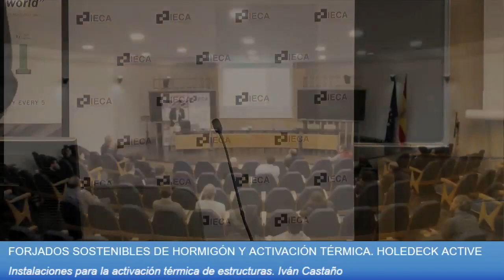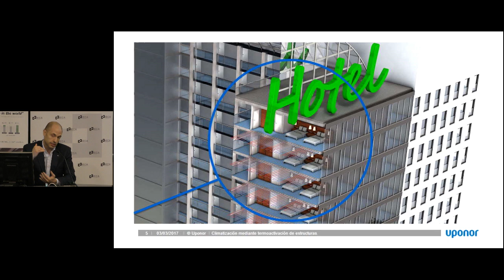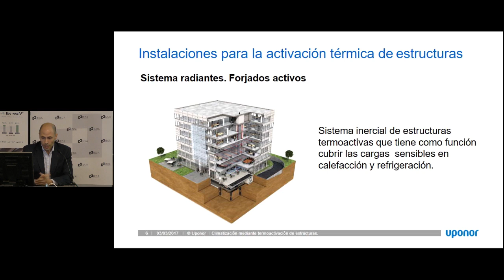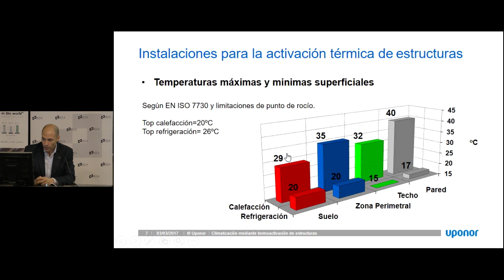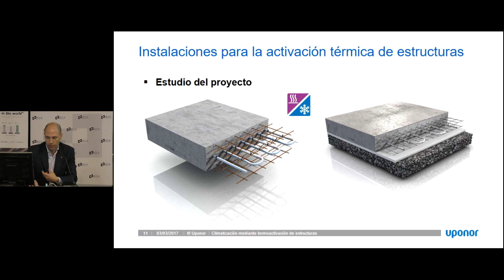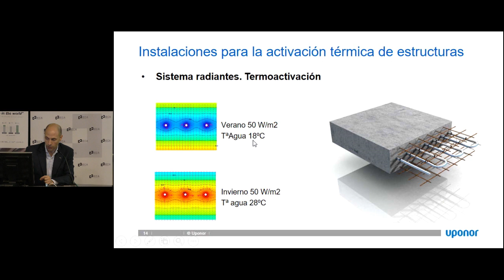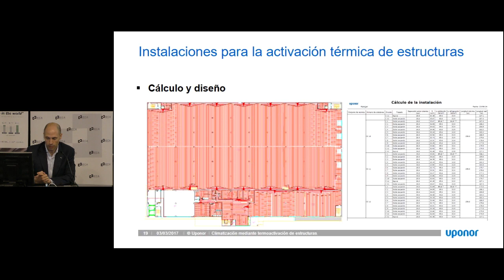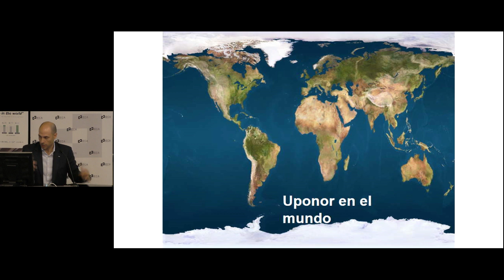PROYECTO HOLEDECK ACTIVE. Instalaciones para la activación térmica de estructuras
FORJADOS SOSTENIBLES DE HORMIGÓN Y ACTIVACIÓN TÉRMICA PRESENTACIÓN PROYECTO HOLEDECK ACTIVE

Aula Torroja. Instituto de Ciencias de la Construcción Eduardo Torroja
28 de febrero de 2019

Instalaciones para la activación térmica de estructuras      Iván Castaño
El proyecto propone una solución innovadora para forjados de edificios residenciales y no residenciales basada en la activación térmica del forjado Holedeck con el objetivo de aprovechar el beneficio energético de la inercia térmica del hormigón y la capacidad de almacenamiento y transmisión de calor.